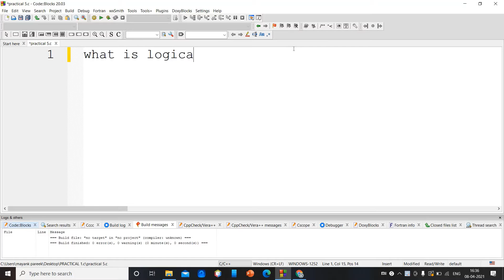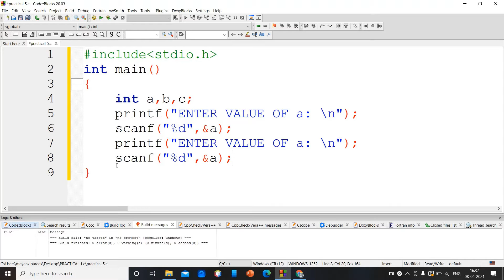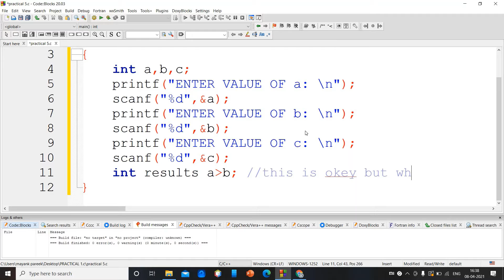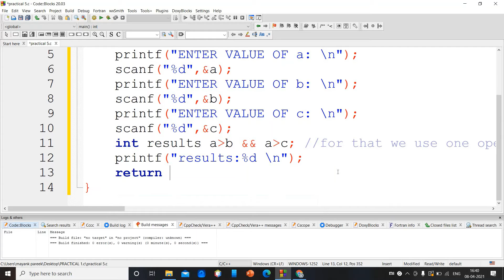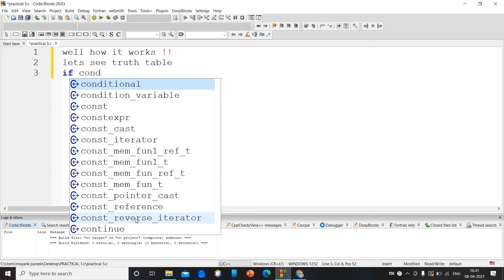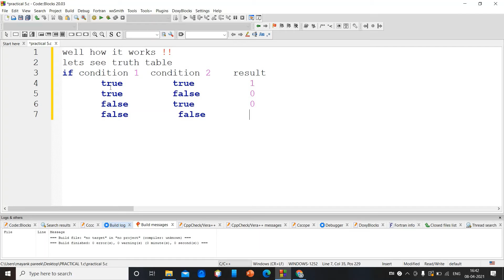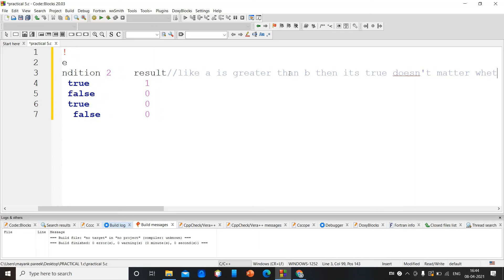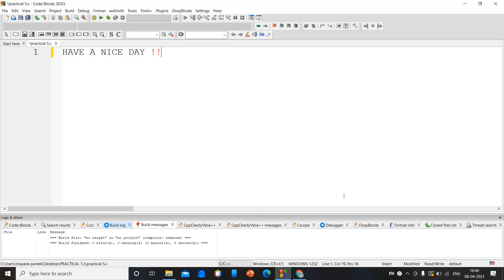#07 DIFFERENT TYPES OF OPERATORS || LOGICAL OPERATORS AND(&&) OR (||) OPERATORS IN C LANGUAGE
▶️TOPICS COVERING IN THIS VIDEO
TYPES OF OPERATORS:: LOGICAL  OPERATOR
1.WHAT IS THE USE OF LOGICAL OPERATOR || ALL ABOUT  AND (&&)//OR(||)
OPERATORS !!

▶️HEY EVERYONE !!🙋🏻‍♂️
⭕✔️QUESTION PRACTICE SET FROM EASY TO GOD LEVEL QUESTIONS OF C PROGRAMMING :
COMING SOON